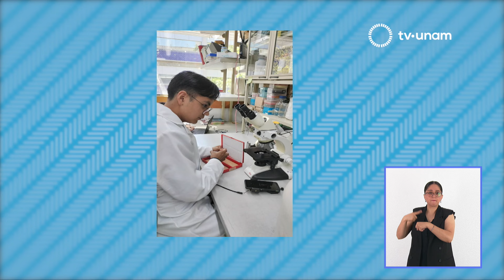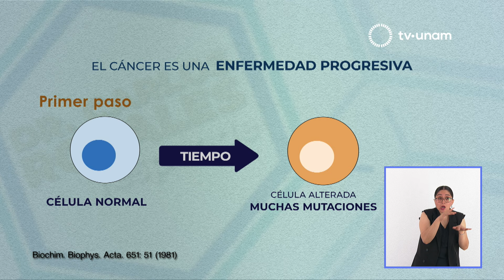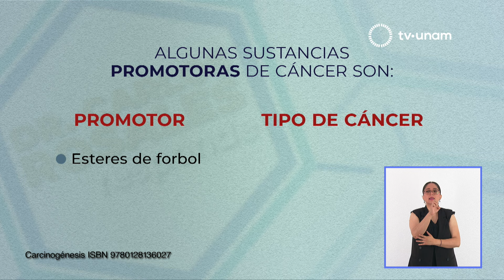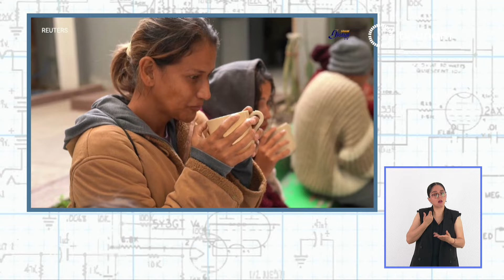Enfermedades de chagas. La UNAM responde 898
Cada 14 de abril se conmemora el Día Mundial de Chagas, una enfermedad que se dio a conocer en Brasil gracias al descubrimiento del parasitólogo Carlos Chagas. Hoy en La UNAM responde platicamos con la Dra. Bertha Espinoza del Instituto de Investigaciones Biomédicas acerca de este padecimiento, una infección causada por un parásito que puede desarrollar la enfermedad en un 30-40% de los contagiados. Los síntomas iniciales son gripe, ligera fiebre, dolor de cabeza y cansancio que dura pocos días, por lo que suele confundirse con alguna otra causa; sin embargo, con el paso de los años, este microorganismo se puede alojar dentro de las células cardiacas y musculares, ocasionando problemas cardiovasculares que muchas veces pueden llegar a ser mortales. No se cuenta con una vacuna y aunque durante varias décadas su incidencia se presentaba en el sur del continente americano, la enfermedad de Chagas actualmente tiene presencia en todo el mundo.

El acervo sonoro de la UNAM Voz Viva reúne a escritores y pensadores que dan lectura a sus obras y recientemente incorporó nuevo contenido a su catálogo con voces de Cristina Rivera garza, Sandra Lorenzano y Javier Sicilia, por mencionar algunos. El Dr. Carlos Rosales habla sobre el cáncer, una enfermedad compleja ocasionada por la mutación de células y su crecimiento acelerado. UNAM Global TV dedica una cápsula a los migrantes; particularmente al caso de un venezolano que logró obtener una beca para estudiar violín en la Facultad de Música de la UNAM.